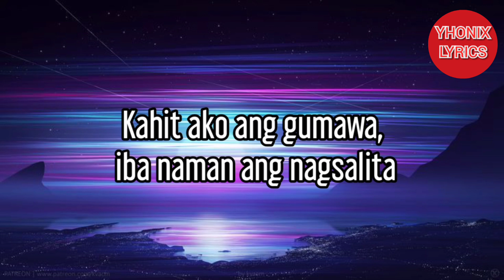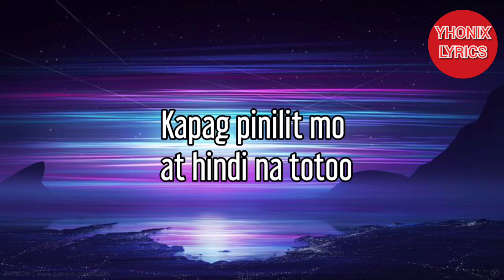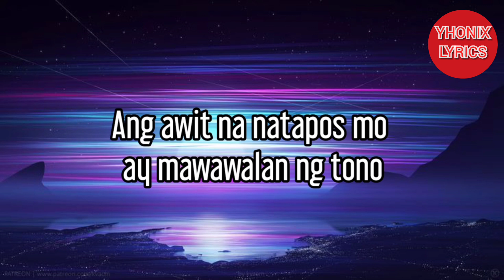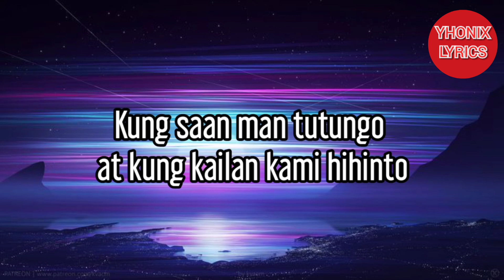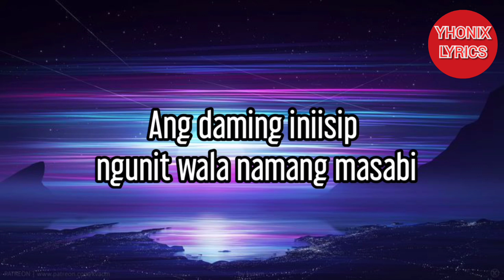Saan man patungo Lyrics - Parokya ni Edgar